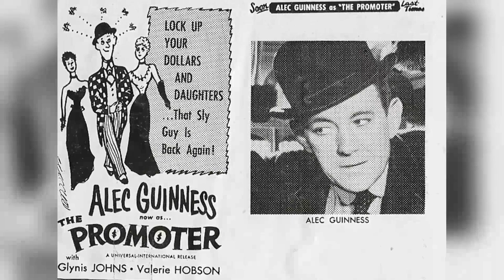Valerie Hobson: Anyone Else Remember This Gem?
Step into the glitz and glamour of Classic Hollywood as we shine a spotlight on Valerie Hobson, an icon of the silver screen. 🌟

From unforgettable performances to extraordinary behind-the-scenes stories, Valerie Hobson's legacy continues to captivate audiences worldwide. 🎥

Join me in honoring Valerie Hobson's contributions to cinema's golden era and get ready to be enchanted by the magic they brought to the screen.

🎬 Lights, camera, and let's relive the magic of Classic Hollywood with Valerie Hobson guiding us through every memorable scene! ✨🎭
Filmography:
Lovers, Happy Lovers!
Edge of Divorce
Murder Will Out
Tonight at 8:30
The Passionate Sentry
The Promoter
The Man of Destiny
The Rocking Horse Winner
The Interrupted Journey
Train of Events
Kind Hearts and Coronets
The Hideout
Blanche Fury
Great Expectations
The Years Between
The Adventures of Tartu
Unpublished Story
Atlantic Ferry
Blackout
The Spy in Black
Shadows of the Underworld
Continental Express
Q Planes
This Man Is News
The Drum
Henry IV
Pasquinade
When Thief Meets Thief
No Exit
Tugboat Princess
The Spy in White
August Weekend
The Great Impersonation
Chinatown Squad
Werewolf of London
Rendezvous at Midnight
Mystery of Edwin Drood
The Man Who Reclaimed His Head
Strange Wives
Life Returns
Great Expectations
Badger's Green
Two Hearts in Waltz Time
The Path of Glory
Eyes of Fate
For Love of You
His Lordship
Lovers, Happy Lovers!
Edge of Divorce
Murder Will Out
Tonight at 8:30
The Passionate Sentry
The Promoter
The Interrupted Journey
Train of Events
The Hideout
Blanche Fury
Great Expectations
The Years Between
Unpublished Story
Atlantic Ferry
Blackout
Continental Express
Q Planes
The Drum
Henry IV
Pasquinade
No Exit
Tugboat Princess
August Weekend
The Great Impersonation
Chinatown Squad
Werewolf of London
Rendezvous at Midnight
Strange Wives
Life Returns
Great Expectations
Badger's Green
Eyes of Fate
His Lordship
Knave of Hearts
Edge of Divorce
Murder Will Out
Tonight at 8:30
The Passionate Sentry
The Promoter
The Interrupted Journey
Train of Events
The Hideout
Blanche Fury
Great Expectations
The Years Between
Unpublished Story
Atlantic Ferry
Blackout
U-Boat 29
Continental Express
Q Planes
The Drum
Henry IV
Pasquinade
No Exit
Tugboat Princess
August Weekend
The Great Impersonation
Chinatown Squad
Werewolf of London
Rendezvous at Midnight
Strange Wives
Life Returns
Great Expectations
Badger's Green
Eyes of Fate
His Lordship
Knave of Hearts
Edge of Divorce
Murder Will Out
Tonight at 8:30
The Passionate Sentry
The Promoter
The Interrupted Journey
Train of Events
The Hideout
Blanche Fury
Great Expectations
The Years Between
Unpublished Story
Atlantic Ferry
Blackout
U-Boat 29
Continental Express
Q Planes
The Drum
Henry IV
Pasquinade
No Exit
Tugboat Princess
August Weekend
The Great Impersonation
Chinatown Squad
Werewolf of London
Rendezvous at Midnight
Strange Wives
Life Returns
Great Expectations
Badger's Green